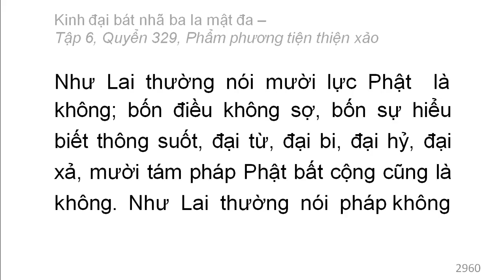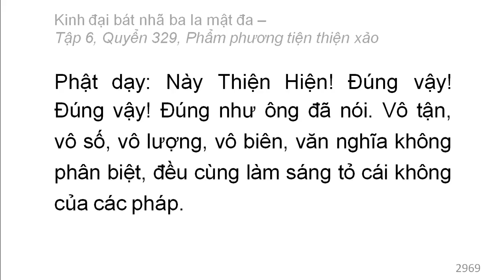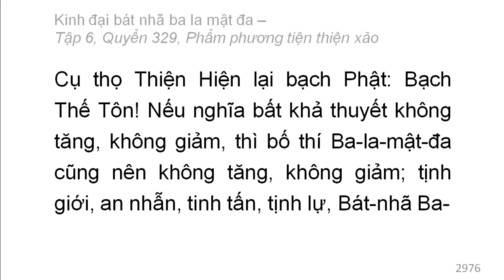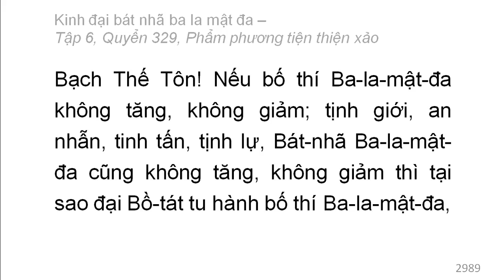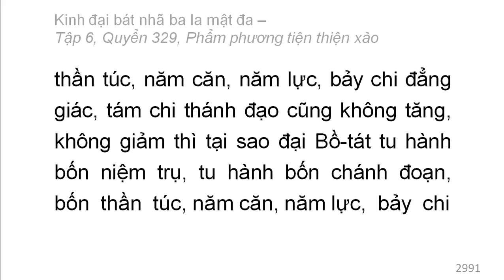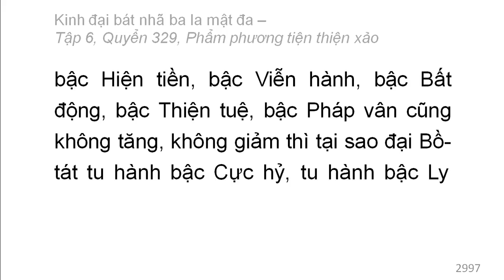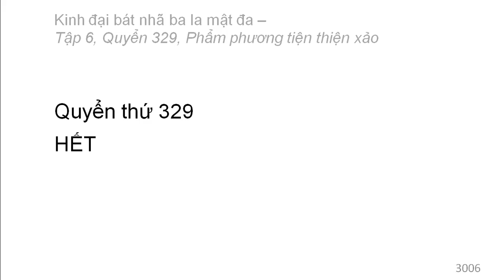600 quyển Kinh Đại Bát Nhã Ba La Mật Đa: Quyển .../600 (tiếp) (đọc lần 2)